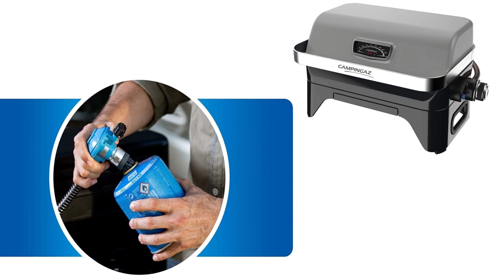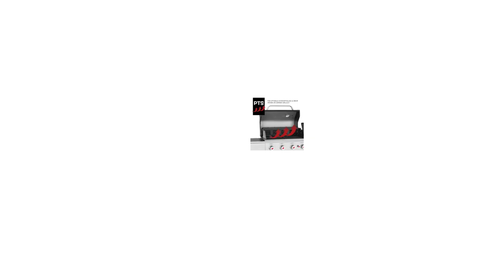TOP 3 : Meilleur Barbecue au gaz ✅ de 2023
⭐Campingaz Attitude2go, Barbecue de Table à Faible fumée
⭐Sochef® DiabloX G32013 Barbecue, méthode de Cuisson à diffuseur
⭐Landmann - 12940 - Barbecue Gaz Triton PTS 4+1 Bruleurs